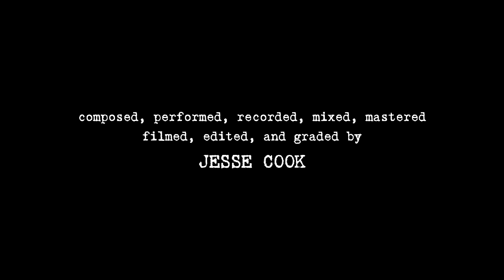Tormenta |The Song That Broke My Guitar (wait for the end...)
This song actually broke my guitar. Too much drumming?